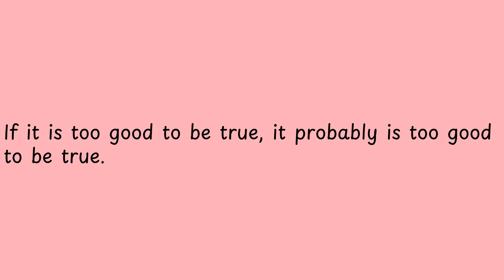If it is too good to